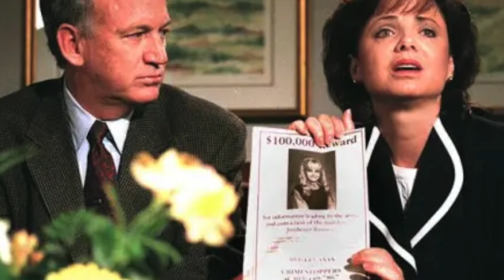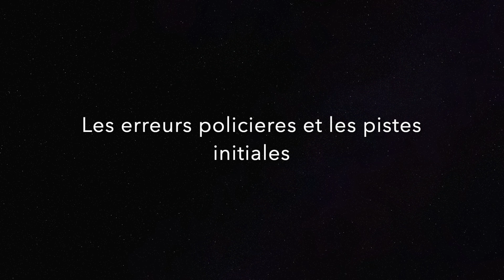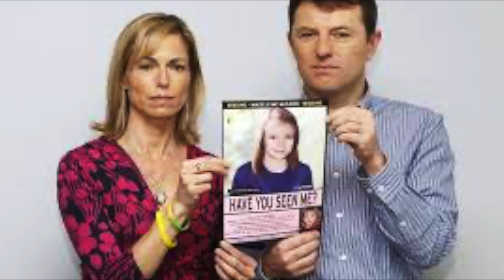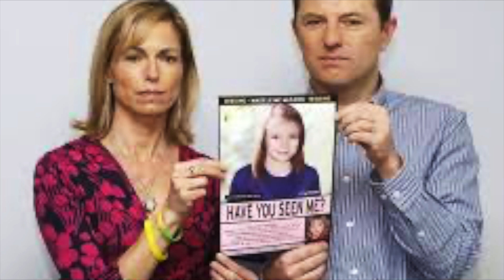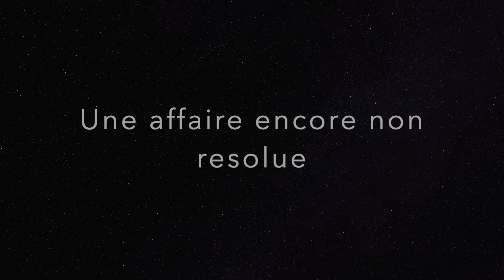Maddy McCANN et Jonbenet RAMSEY, deux affaires, un mystère commun ( true crime)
Bienvenue aux amateurs de True Crime.  🤓😎

Je me suis toujours intéressée aux émissions de Faits Divers. Parce que je pense que c'est important de se sensibiliser à ce qui se passe réellement autours de nous . Des fois ça évite de se retrouver dans des situations à risques. Et je pense que mine de rien cela peut sauver des vies . Nous sommes dans une époque particulière ou on ne peut plus laisser ses portes ouvertes . Je suis pragmatique, le but n'est vraiment pas de vous mettre dans une ambiance anxiogène, mais qu'on puisse échanger autour de cela et nous épargner les uns les autres .

🥸 Une pensée particulière à tous les enquêteurs en herbe comme moi, au plaisir de vous lire. En attendant prenez soin de vous. 😘❤️